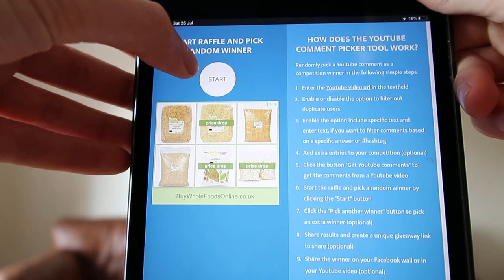Slimming World Vlog 223: Day 61 on plan!